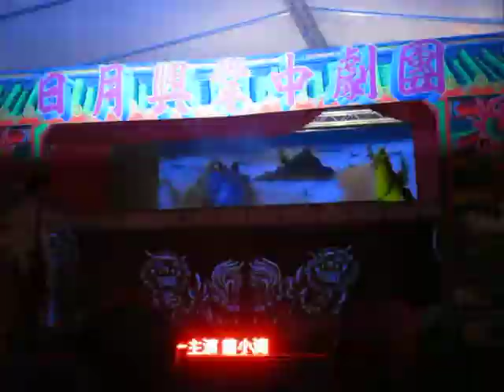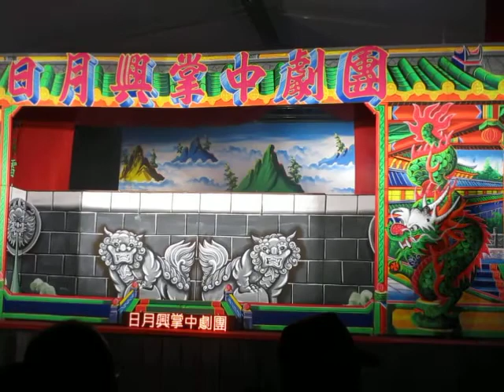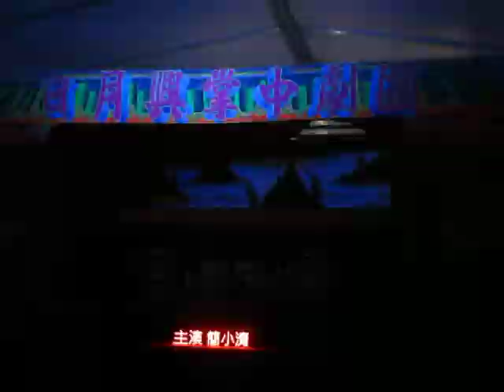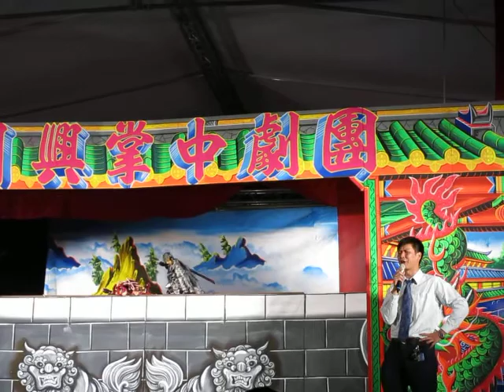102.11.06. 日月興掌中劇團 五爪金鷹一生傳 10